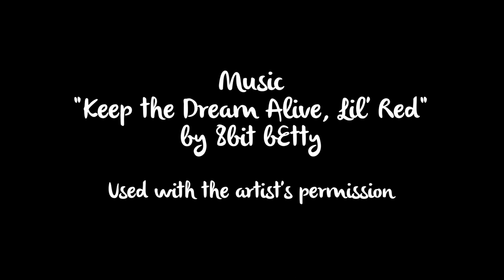Style Challenge - 12 Item Remix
The rules: I am allowed 12 items of clothing, plus accessories, and I have to try and make as many outfits as I can!

Accessories used:
Mushroom earrings: DIY
Sunflower clips: DIY
Brown Bag Brooch: DIY
White belt: Thrifted
Lady Tie
Milk badge: vintage

Used with the artist's permission.